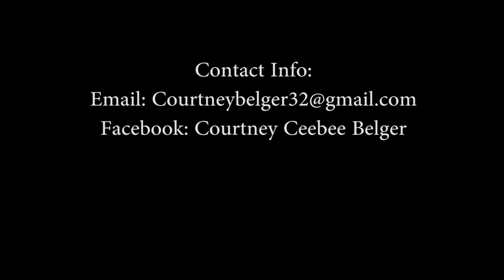Courtney Belger Germany Highlights 2013/2014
Number24 Point Guard for TV Ibbenburen